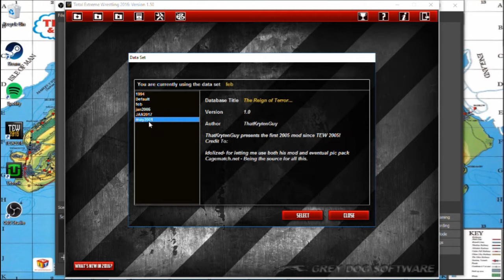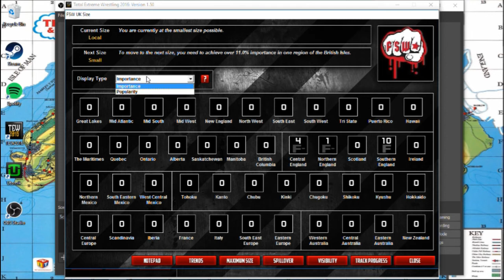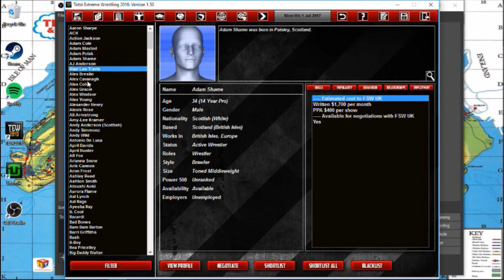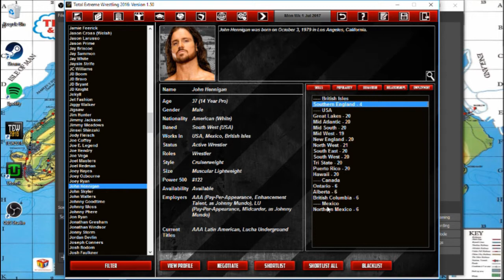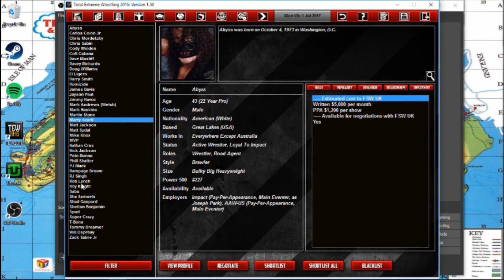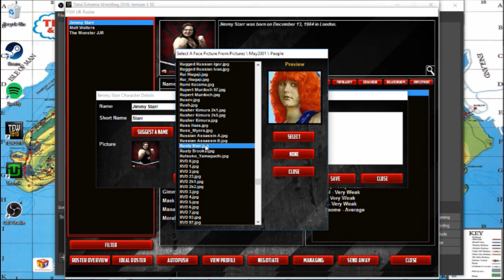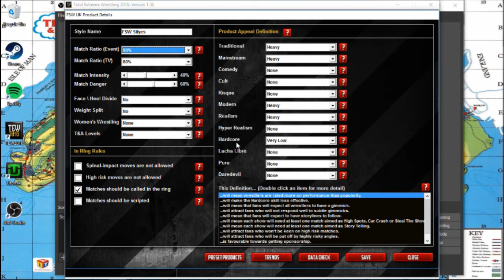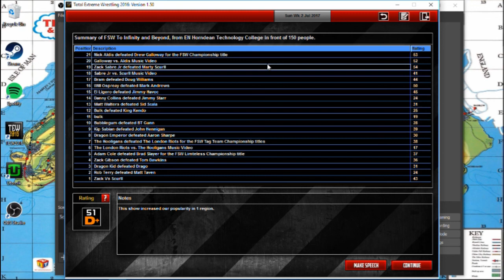TEW 2016 Falling Starr Wrestling EP 1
RE upload after editing both bits together